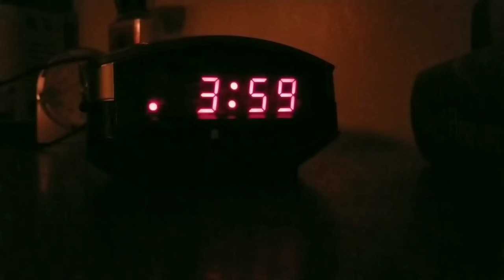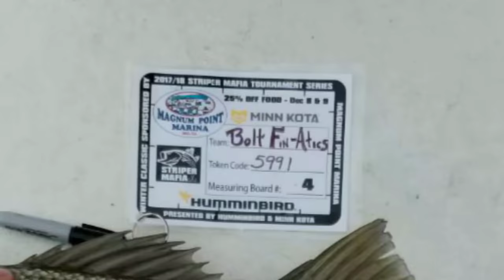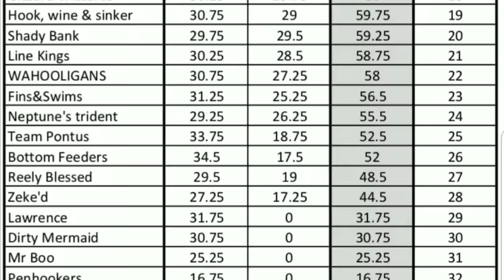Striper Mafia Winter Classic 2018 Bolt Fin-atics Edition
We are fishing in the Striper Mafia Winter Classic 2018. This is a catch, photo release tournament. Which means you put the fish on a measuring board with your tournament card that has your team name/ tournament code and take a picture of it. Then you can release the fish right where you caught it, unharmed so someone else has the opportunity to catch him again.